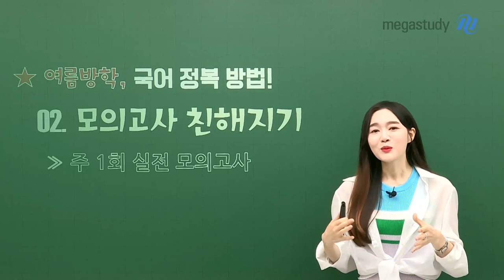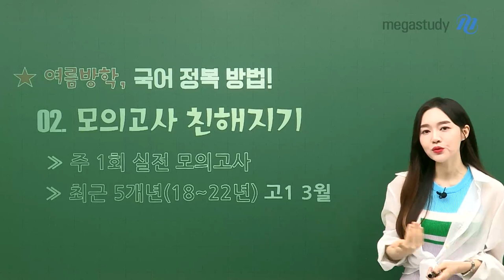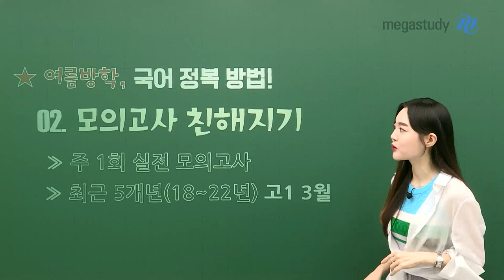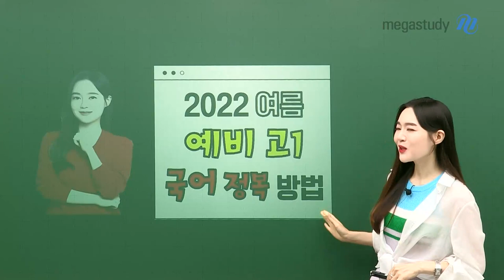[메가스터디] 국어 권선경쌤 - 2022 여름 예비 고1 국어 정복 방법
고등 국어가 어렵다는 데 어떤 것부터 시작해야 할지 고민이 되는 예비 고1 친구들!

이번 여름방학, 어떻게 공부하면 좋을까요?
고등학교 입학 전, 이것 만은 꼭 하자! 선경쌤의 세세한 설명으로 확인해 보세요!

01. 중학교 문법 총정리
☞ 고1 내신 선행
☞ 상위권 변별 영역

02. 모의고사 친해지기
☞ 주 1회 실전 모의고사
☞ 최근 5개년 (18~22년) 고1 3월

올 여름에 예비 고1로서 반드시 해야 하는 학습!
선경쌤의 조언을 바탕으로 공부 계획을 잘 세워 봅시다!

자세한 사항은 지금 바로 영상으로 확인 GO!